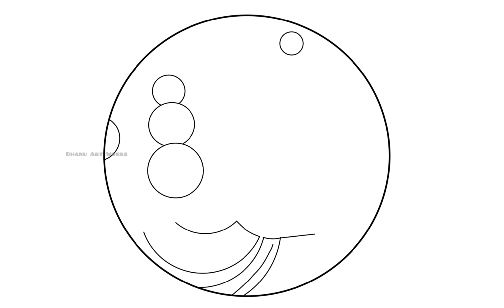ANCIENT STYLE 😱😍 Noksha drawing easy tutorial for beginners | Circle Mandala art for beginners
circle mandala art design for beginners how to draw noksha in circle New style Noksha design Ancient style drawing tutorial Noksha arr design tutorial for beginners Mandala art Design drawing tutorial for beginners

The name of the APP I used to draw is *Infinity Painter*. This app is very useful for me. If you like this type of drawing, please comment in the comment box. I will definitely post more videos. This app comes and you can draw on your mobile phone as well. I have given the names of all the brushes to used. Don't forget to note down.
Drawing app name: Infinity painting
if you want the link please comment

1. 6B pencil for outline
2. Monoline for base coat
3. pen for clean finish
4. cloth shader for smudge
5. Soft Airbrush

If you like this video, comment, share, like it.